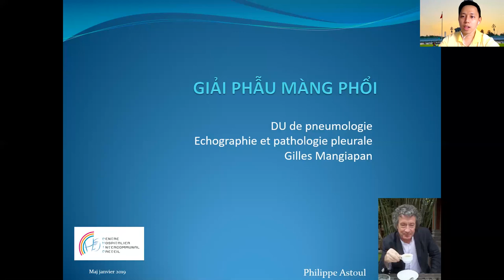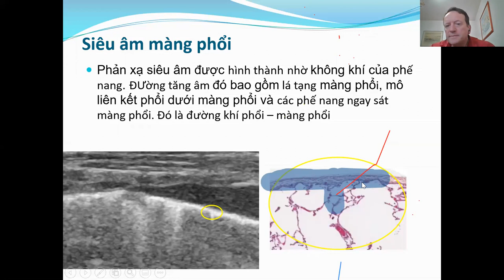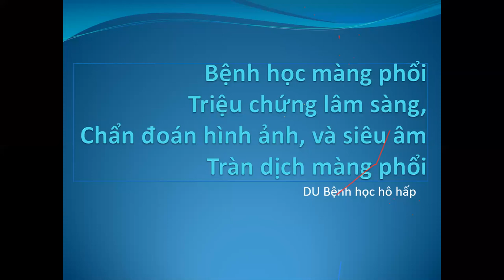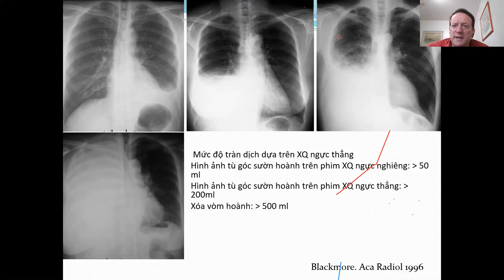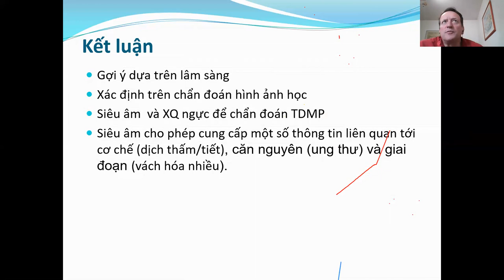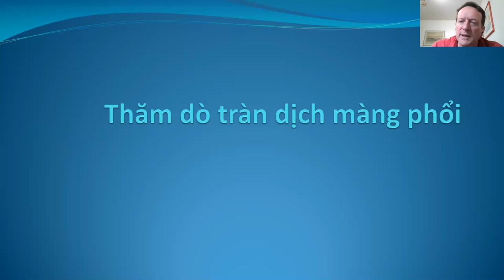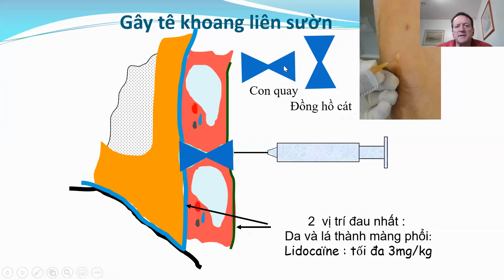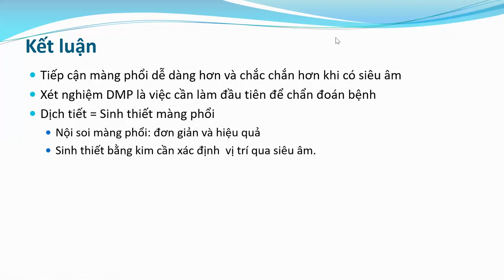Bệnh lý màng phổi: giải phẫu, triệu chứng, thăm dò tràn dịch màng phổi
Giảng viên:  Dr. Gilles MANGIAPAN và Dr. Philippe ASTOUL
Nội dung: Bệnh lý màng phổi: giải phẫu, triệu chứng, thăm dò tràn dịch màng phổi